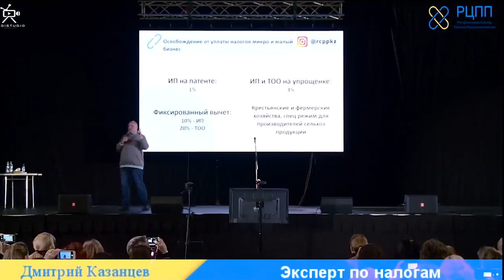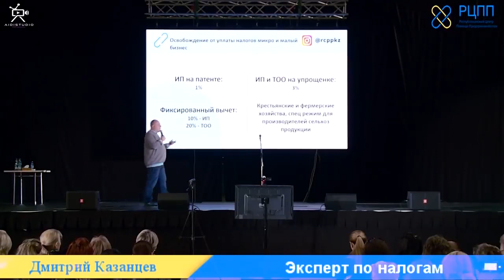МИШУСТИН ОПОЗОРИЛСЯ НОВОЙ ПЕНСИОННОЙ РЕФОРМОЙ! ЗАЧЕМ СНИЖАЮТ НАЛОГИ В РФ И КАЗАХСТАНЕ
Для разовой поддержки:
-- Сбербанк карта 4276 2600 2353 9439 (Алексей)
-- BTC 1N9Ajm93LCevn5JdEttocGLrz7HKG6JY3x